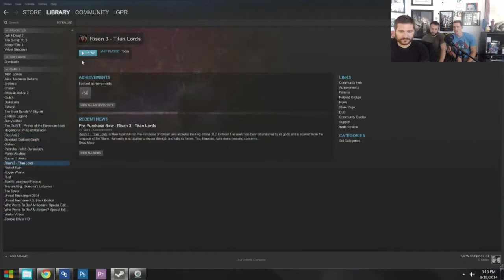Inside Gaming LIVE! 25